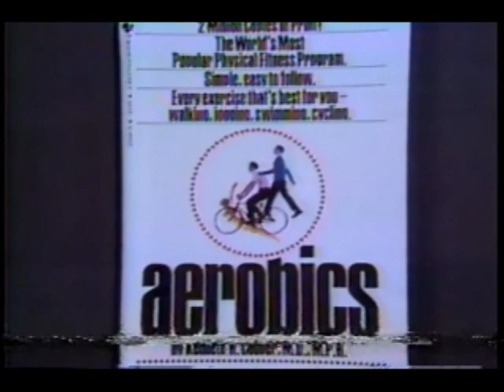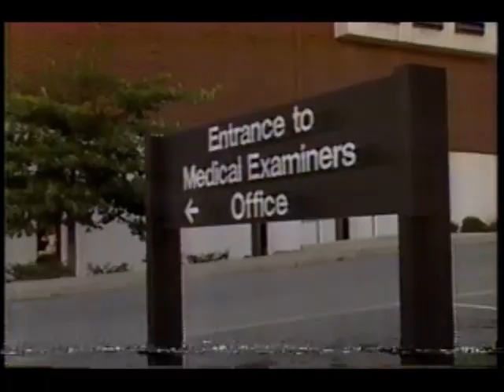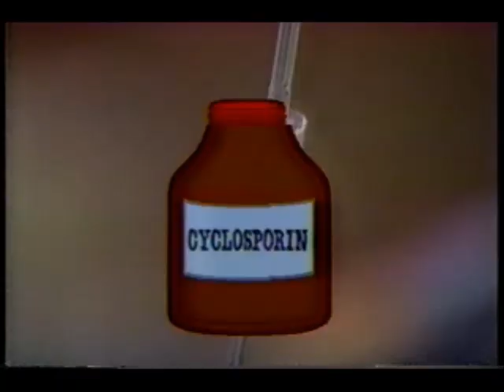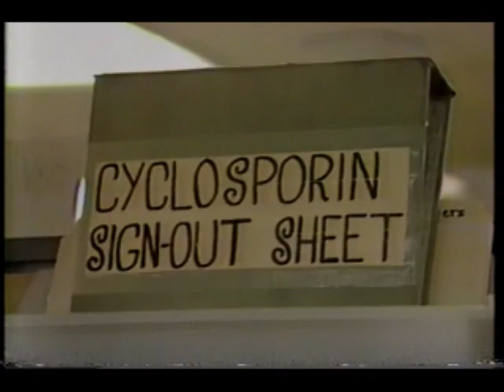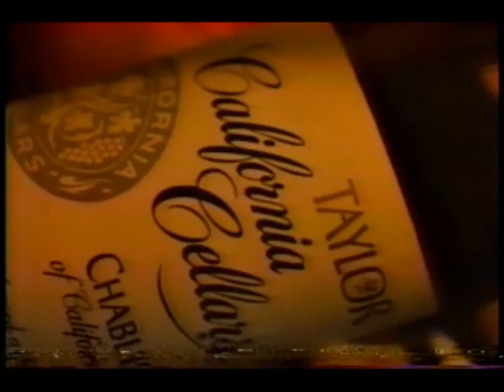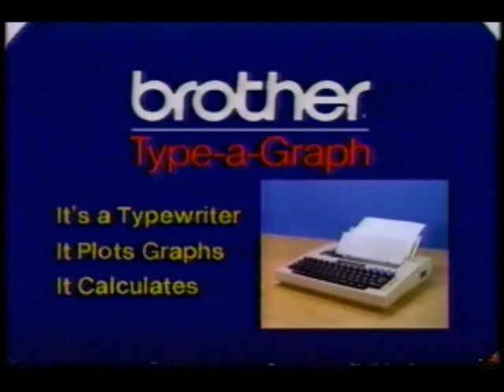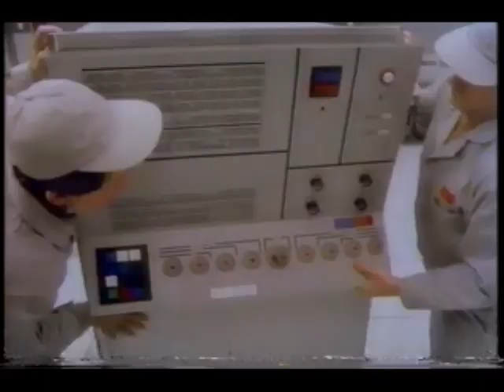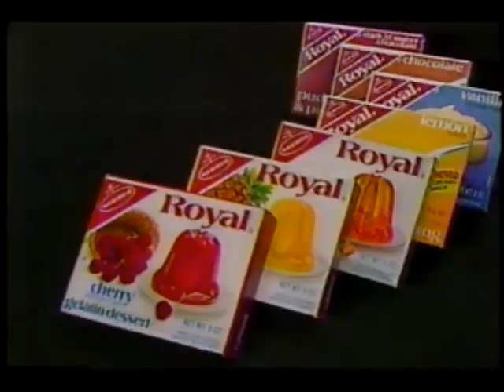ABC News 20/20- November 15, 1984 (most)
"Exercise To Live Or To Die", an important report on the hazards of overexercising, "The Rejection Factor", a report on the drug Cyclosporine for improving the prospects of organ transplant procedures, and a look at Mrs. T providing free community service for wildlife awareness in Marin County, California are this week's stories on ABC's 20/20 newsmagazine with Hugh Downs and Barbara Walters. Also includes commercial breaks as taped off WTAE, starting just after the first commercial break.